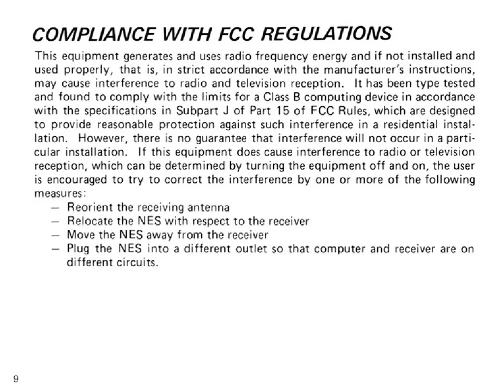Donkey Kong Jr Instruction Manual